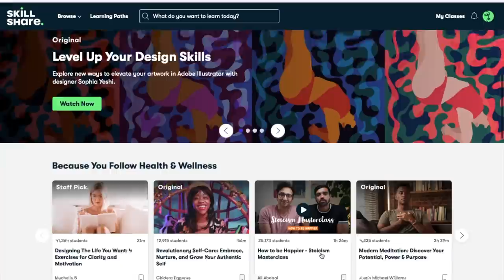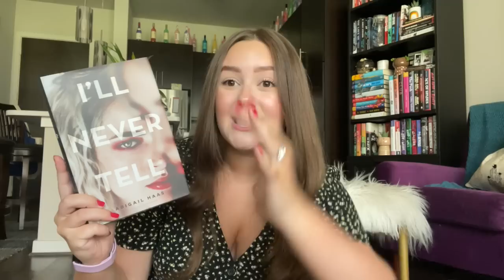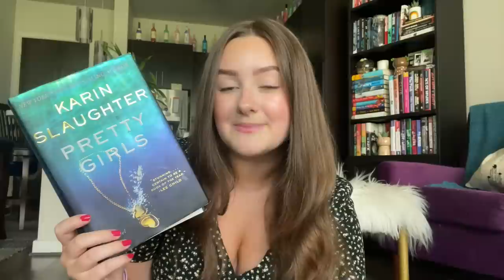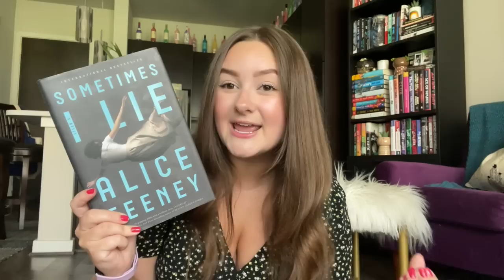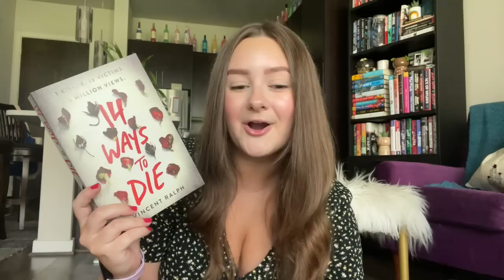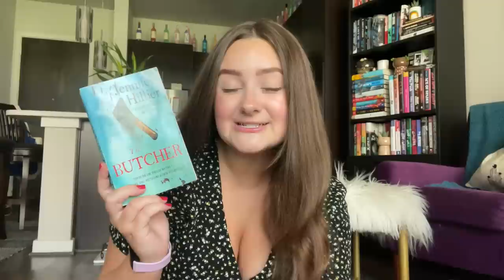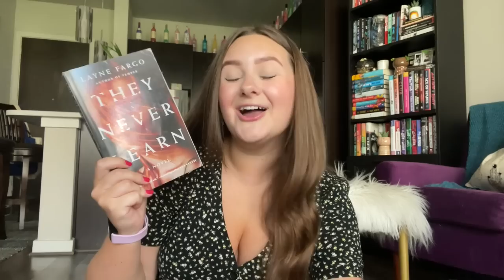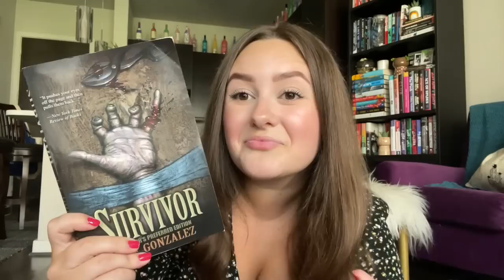thrillers with the best PLOT TWISTS | thriller book recommendations 2022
today i’m recommending my thriller books with the best plot twists! ♡